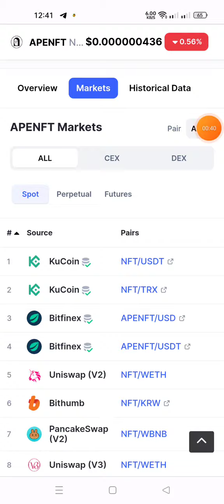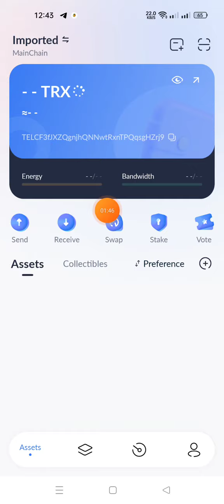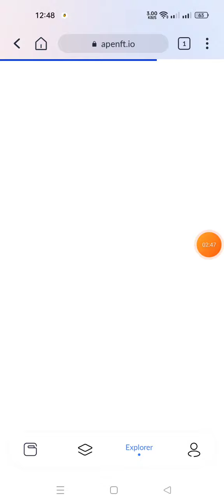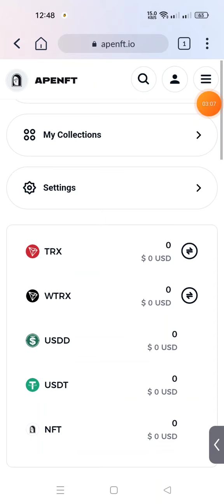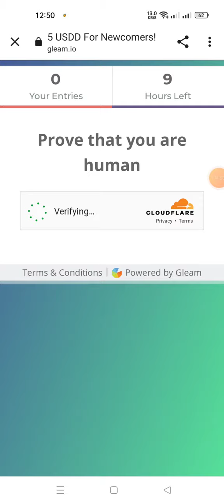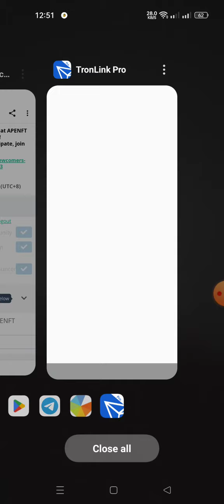ApeNFT থেকে সম্পূর্ণ ফ্রি 2$ করে USDT ইনকাম করুন মামা‌ || ApeNFT Hidden Airdrop || Instant Payment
থাকুন।

New Instant Kop Earn USDT